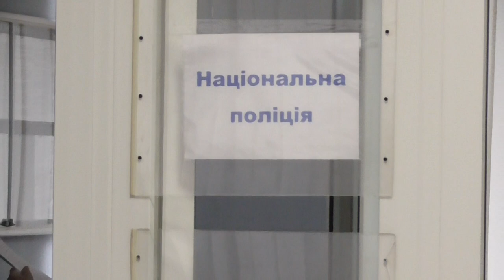Друга спроба потрапити на прийом до Бушуєва